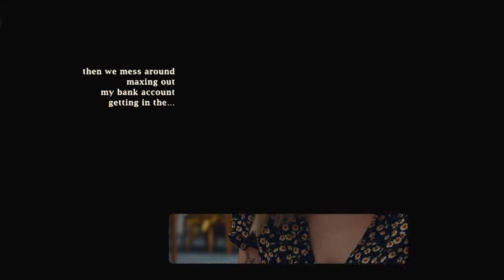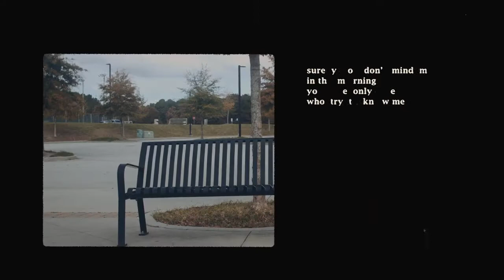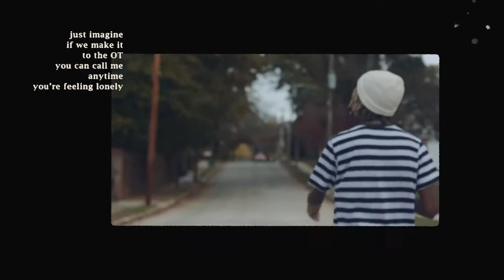Indii G - "Story's End" Ali shodaa